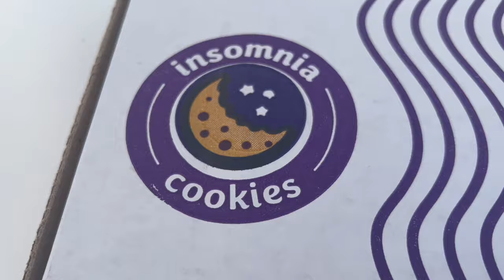Reserve Life 🛫 | Vlog # 133 | Flight Attendant Life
Will I get used on this reserve block?! Fingers Crossed I do

📸If you're not following us on Instagram and TikTok, please do! We're always uploading our day to day shenanigans to our IG stories.

"That's the life of a flight attendant!"

* The views expressed in this YouTube channel and all associated social media are our own and not those of our company. *